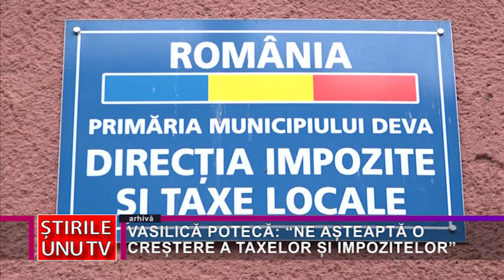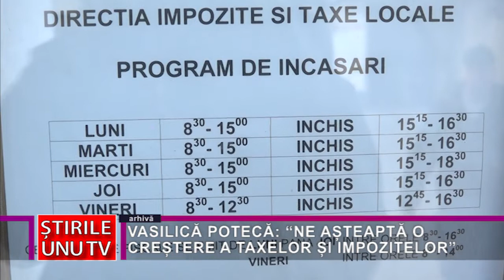VASILICĂ POTECĂ: “NE AȘTEAPTĂ O CREȘTERE A TAXELOR ȘI IMPOZITELOR”